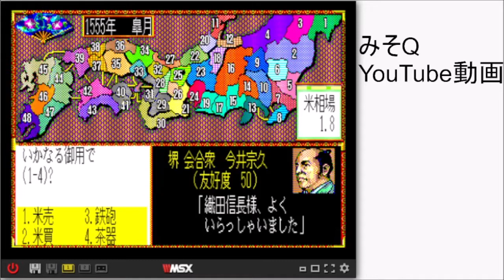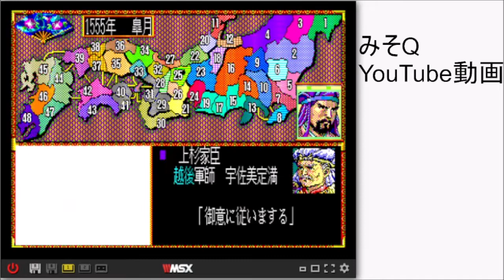信長の野望 武将風雲録 msx サウンドトラック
00:00 開始
08:49 野戦
09:41 織田
10:41 武田
11:40 上杉
12:39 足利
13:08 毛利
13:42 籠城
15:07 光佐
16:13 跡目
17:33 茶会
19:29 今井
20:42 外交